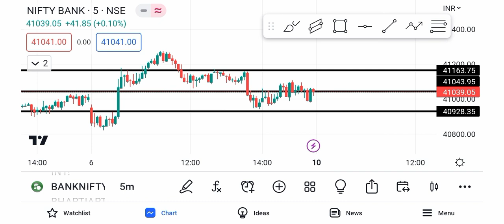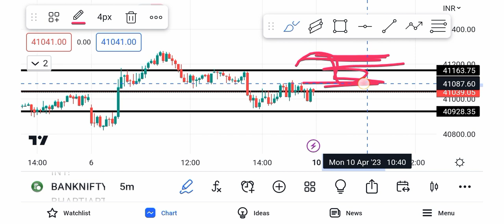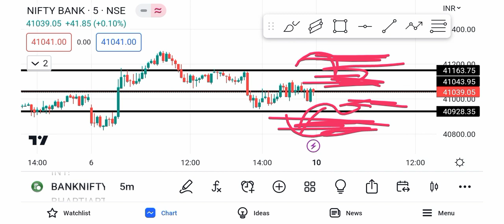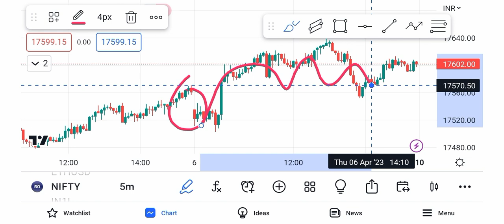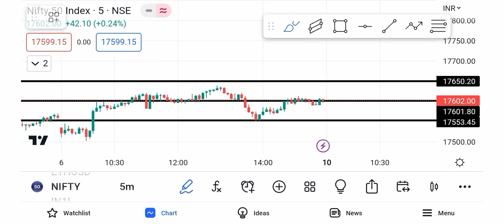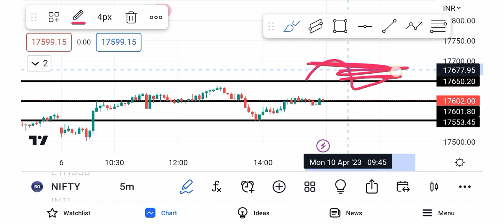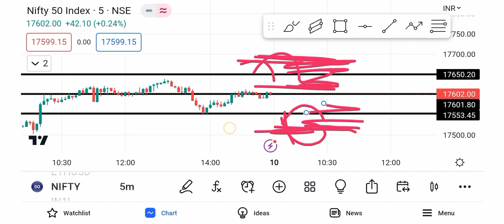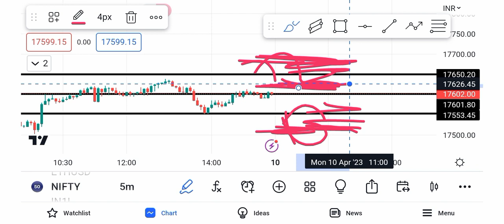Bank Nifty Prediction for tomorrow Nifty Analysis For Tomorrow | 10 April 2023 | Monday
Topics covered.
Bank Nifty Analysis Monday
Nifty tomorrow 10 April 2023
Bank Analysis 10 April 2023
Nifty tomorrow
Nifty today
Nifty50 Prediction 10 April 2023